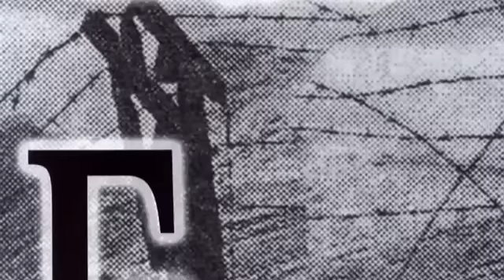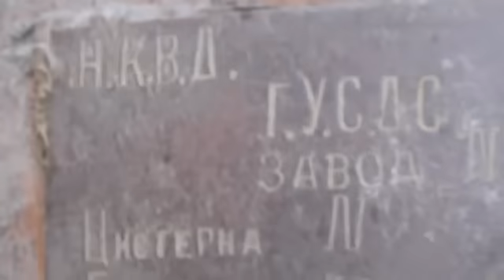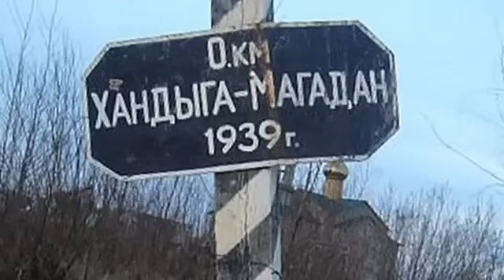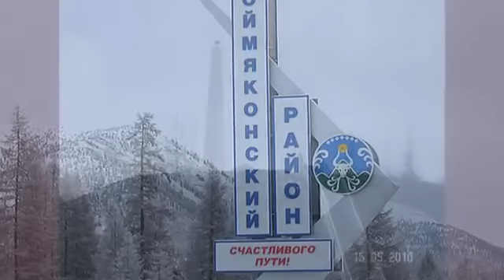Александр Горюшкин - Колымский тракт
Слайд-шоу Геннадия Гоциева